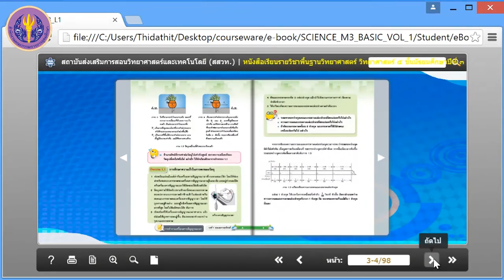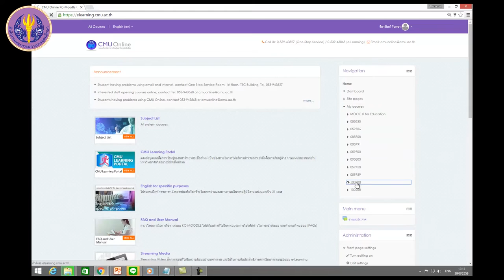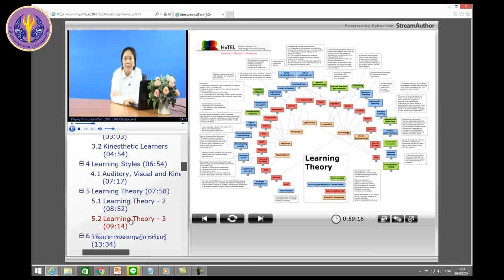2/2 ประเภทของสื่อเทคโนโลยีสารสนเทศเพื่อการศึกษา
2/2 ประเภทของสื่อเทคโนโลยีสารสนเทศเพื่อการศึกษา